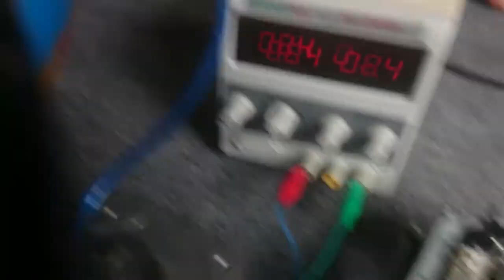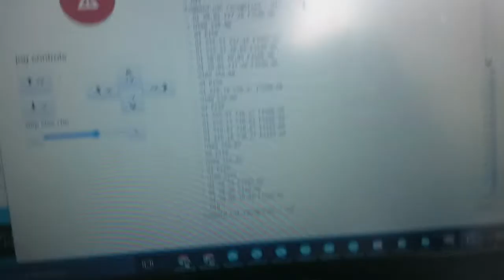Tes Mini CNC Model Baru 1 | Test Of Mini CNC New Model 1 || Pemesanan Mesin CNC 085707725856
Distributor Mesin CNC Router, Laser dan Plasma Harga Mulai 3 Jutaan

Bahan material yang dapat diproses antara lain : Kayu (ulin, jati, triplek, multiplek, MDF, dll.), Acrylic, PVC Board, ACP (Alumunium Composite Panel), spon Eva (spon hati), batu granit, vape, tumbler, Dll.

Siapa yang wajib punya mesin ini?
* Anda yang ingin memiliki usaha, bisa untuk membuka usaha jasa cutting ornamen
* Mebel dan digital printing untuk produksi produk ornamen seperti pagar, sekat ruangan, hiasan dinding, dll.
* Toko bangunan
* Pembuat kerajinan tangan
* Instansi Pendidikan untuk praktikum

Dengan harga mulai 3 jutaan, Anda sudah bisa memiliki mesin ini.

NB: Kami juga menyediakan jasa ukir potong dan service CNC

🏠Alamat : Perumahan River Park Eco Village, Jl. Saxophone Kav A.3, Lowokwaru, Kota Malang